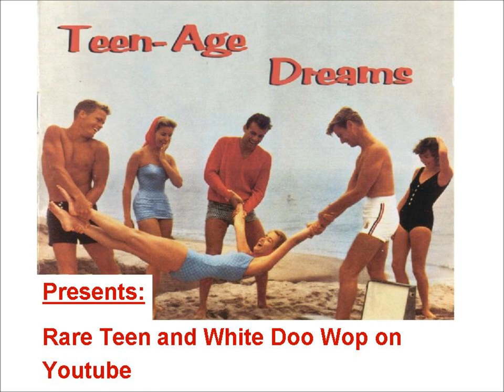TEEN Eddie Evans - The Right Girl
Released on INTERN 18174